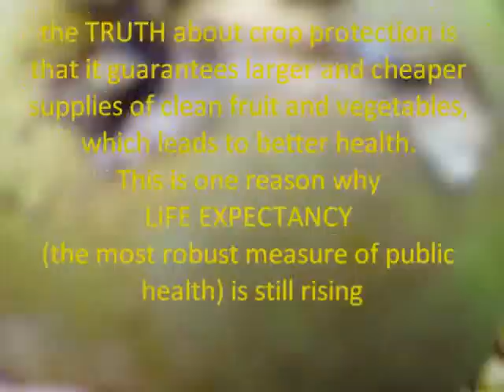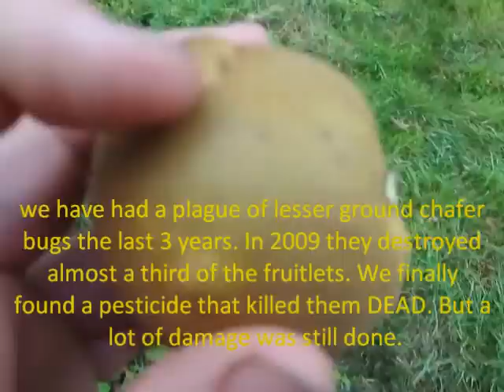tortix moth and other pests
The controversy over pest control continues, with some customers insisting that pesticide residues threaten their health (despite a total absence of evidence to support this belief and a wealth of evidence on the benefits of eating fruit, all of which has been sprayed) while other customers reject any marked apple, by implication (although never by word) saying you should have sprayed MORE. You can't win.

Anyhow, a bit of reality about pests and pest control from our orchard this September.

PS nobody hates crop protection spraying more than the people who have to do it! Its no fun trying to explain why we do it either. Hope this video helps explain why pest control is a regrettable necessity.